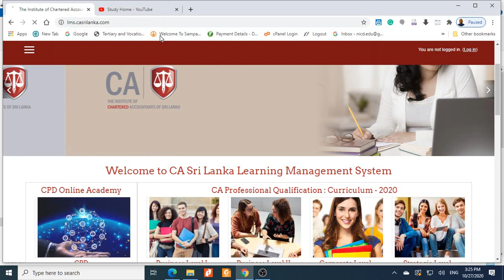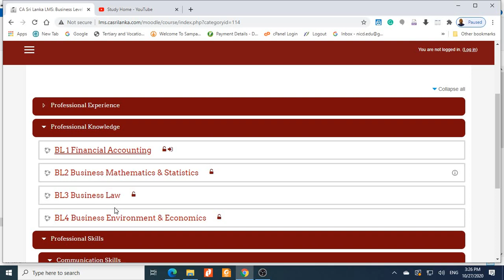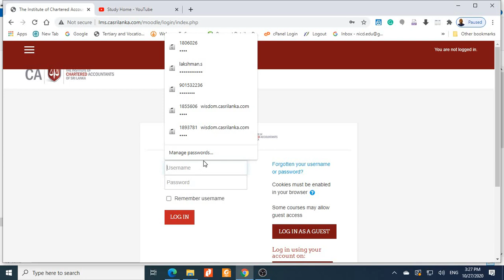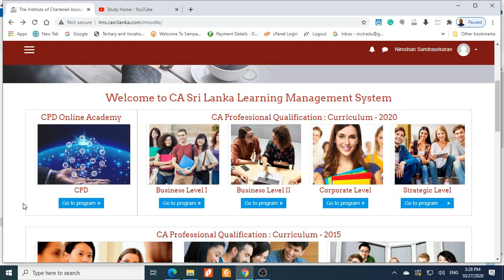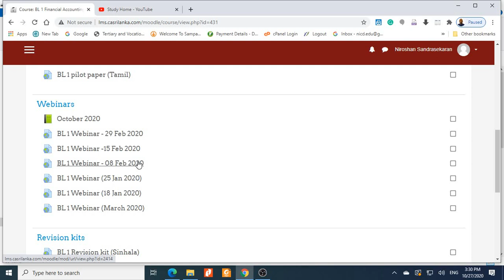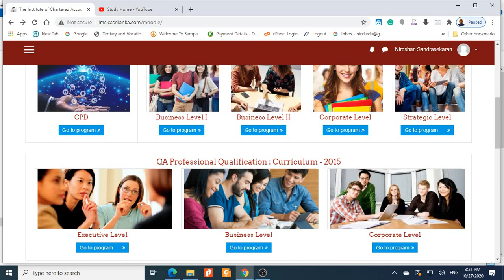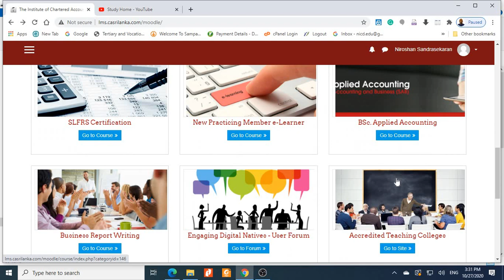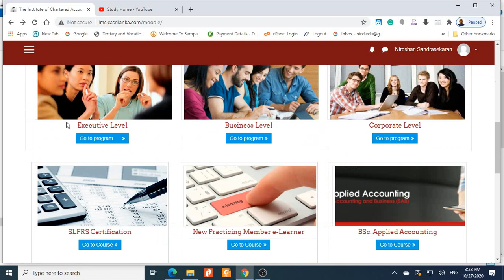CA Leaning Management System (LMS/Moodle)